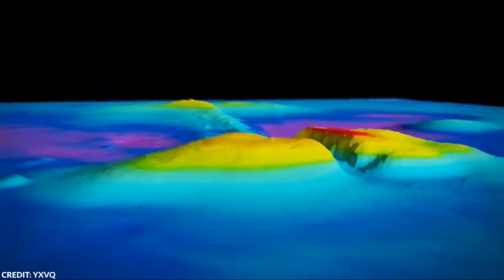15 Most Terrifying Objects Found In The Deep Sea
With all the things found in the ocean, it’s no wonder that most of us prefer to stay on land. There are a lot of interesting creatures in the ocean and it is a welcome respite for many of us during the summer but it also hides many mysteries underwater–both alive and unalive. Sometimes, these mysteries even get washed ashore. From Cremation Reef to the Baltic Sea Anomaly, here are 15 most terrifying objects found in the deep sea.

~ Top Generality